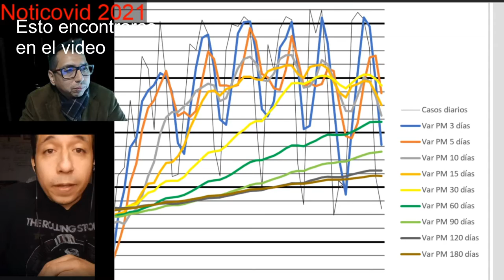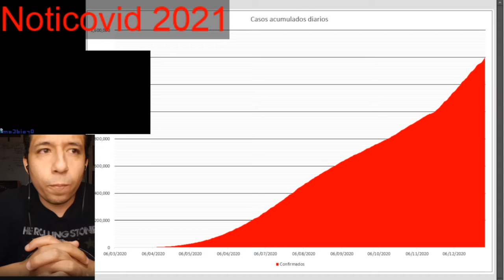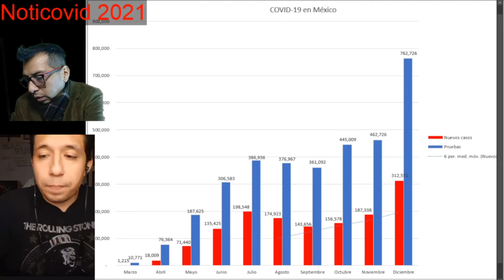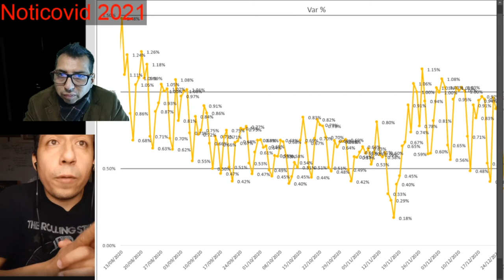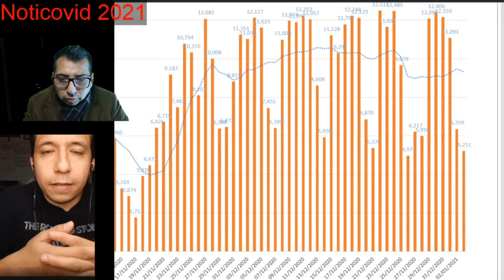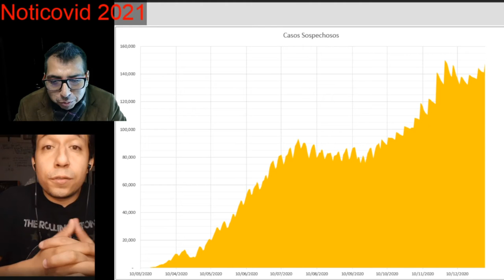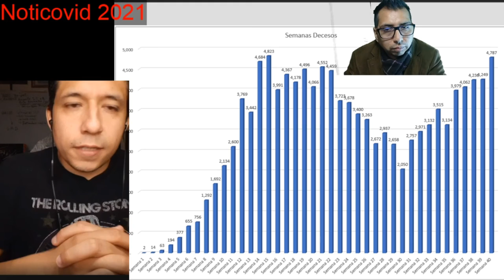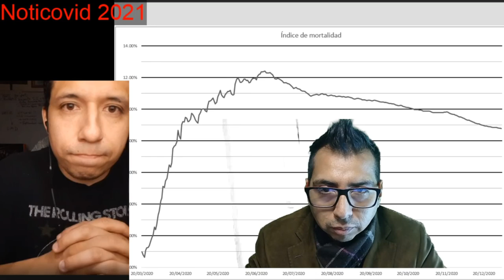Noticovid Enero 2020 ¿Preocúpate?